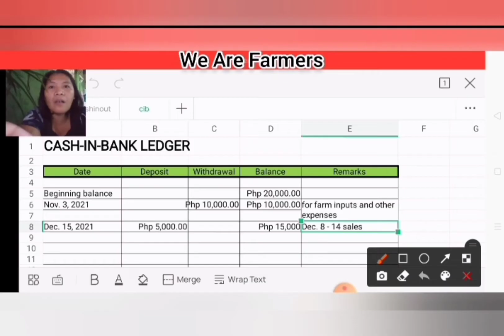My Mother's Birthday | We Are Farmers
Dec.10, 2021 was nanay's 69th birthday! We prepared simple dishes for her simple birthday celebration.